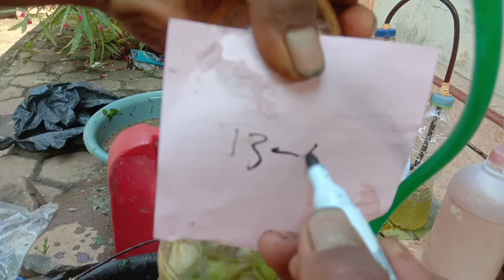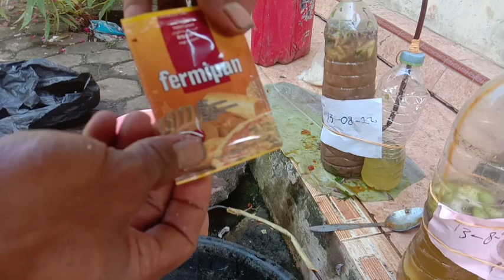MENGKUDU ATAU PACE TANAMAN BERJUTA MANFAAT || PETANI WAJIB TAU MANFAAT MENGKUDU BAGI